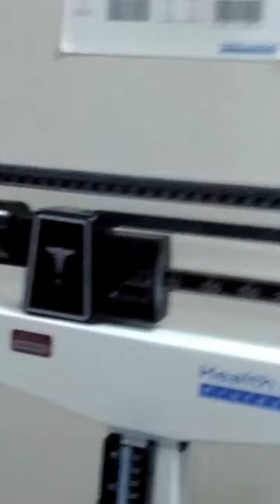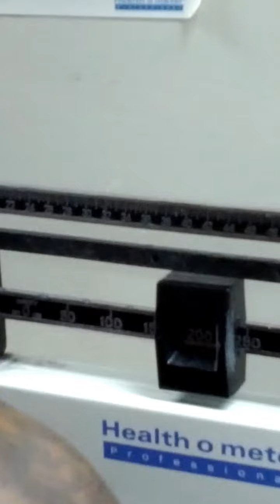5wks out Weigh in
Silver Back doing a weigh in